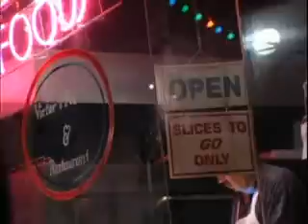in the end by-rilesclub2008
hahahahahahahaha saya nito libre kc whahahahaha..